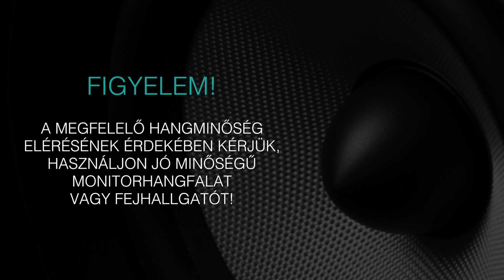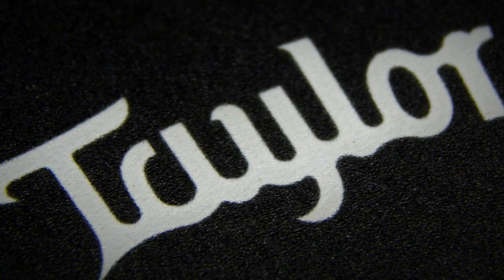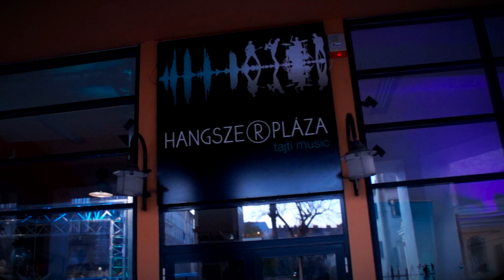Taylor Baby Taylor BT1 akusztikus gitár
A közkedvelt Baby Taylor nagyszerű útitárs a gitárosok számára. Hordozható, jól játszható és kedvező árú. A tömör lucfenyő fedlappal ellátott akusztikus gitár lenyűgöző hangerőt és hangszínt biztosít kompakt, háromnegyedes méretéhez képest. Kitűnő választás zenetanuláshoz, ugyanakkor neves előadók kedvelt hangszere dalszerzéshez, felvételkészítéshez vagy színpadi előadáshoz. Sajátos mérete és egyedi hangzása számos kreatív felhasználási lehetőséget biztosít. Taylor hordtáskával együtt kapható.

- Baby széria
- 3/4 méret
- Dreadnought forma
- Sitka fenyő fedlap
- Mahagóni nyak
- Sapele hát- és oldallap
- Ében fogólap és húrláb
- Die-Cast hangolókulcsok
- Króm szerelékek
- Elixir Medium Gauge NANOWEB húrok
- Tartozék hordtáska